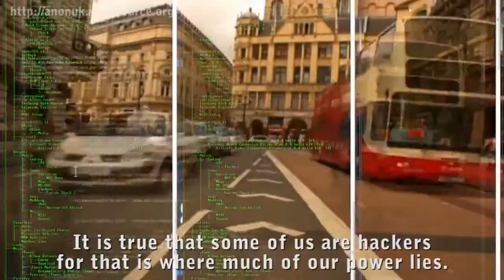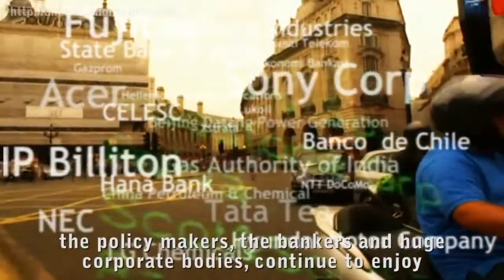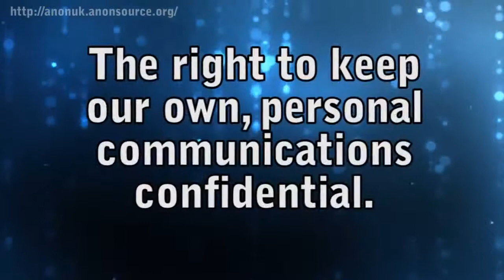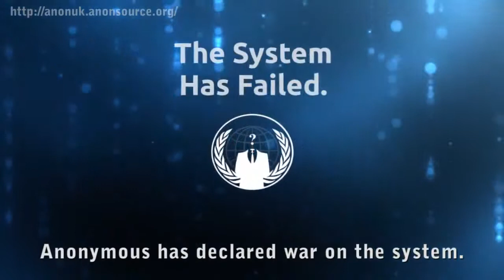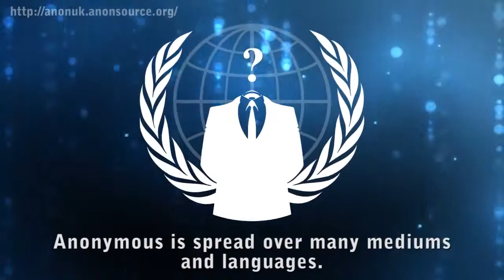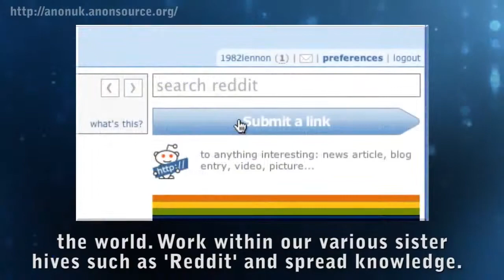GRIMSBY, INFIDELS, UK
INFIDELS,